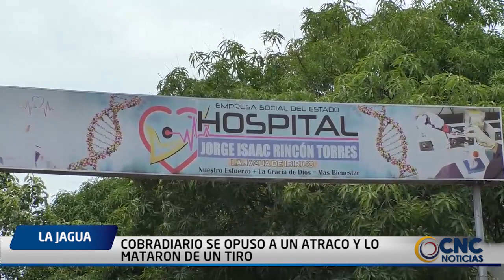COBRADIARIO SE OPUSO A UN ATRACO Y LO MATARON DE UN TIRO